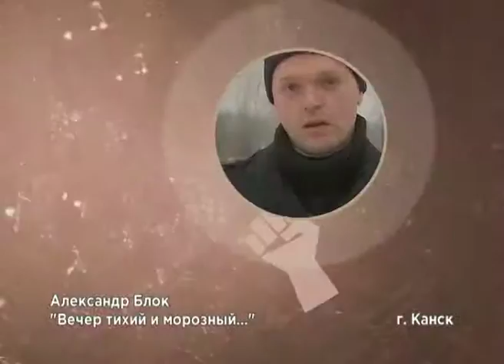Год литературы - Вечер тихий и морозный